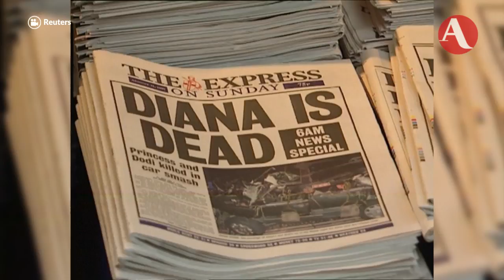A 20 años de la muerte de la princesa del pueblo